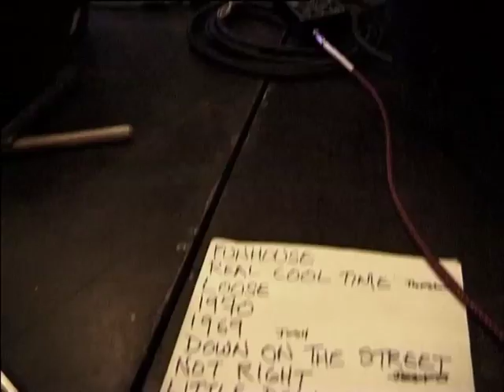"1970" - ASHETON,ASHETON,MASCIS & WATT-TRIBUTE TO THE STOOGES rehearsal 2002 Belgium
LIVE & UNCUT ! RON & SCOTT ASHETON,J MASCIS AND MIKE WATT REHEARSE " 1970 "
-BELGIUM 2002 RIGHT BEFORE THEIR SHOW AT PUKKELPOP FESTIVAL
Filmed by P.Virus